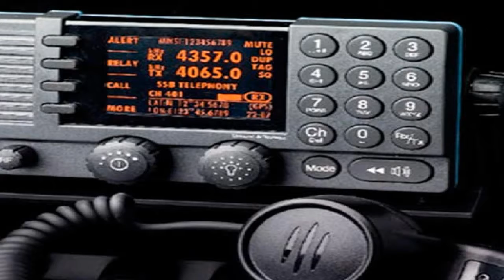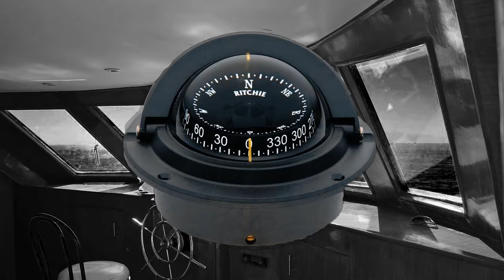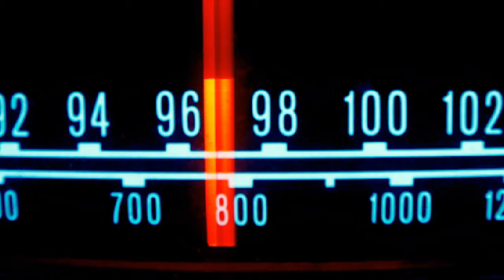AUDIORELATOS ⁂ Amigomí ⁂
Estimados,

Existe una antigua leyenda Maorí que habla del océano. Sobre todo del papel que juega este sobre la vida y la muerte. Una riña pueril que nos afecta desde que nacemos hasta que morimos.

Abrazos. ^^